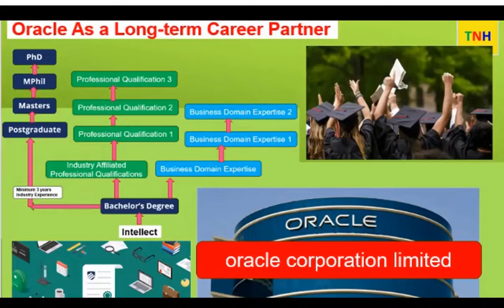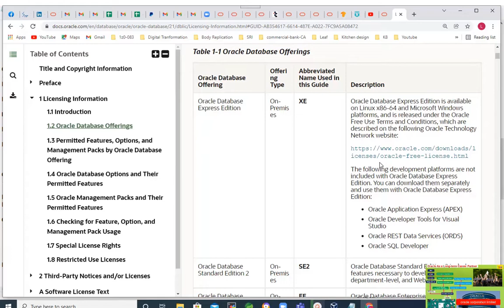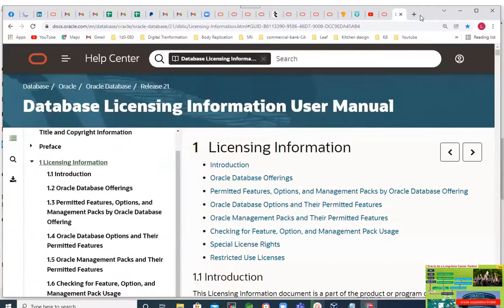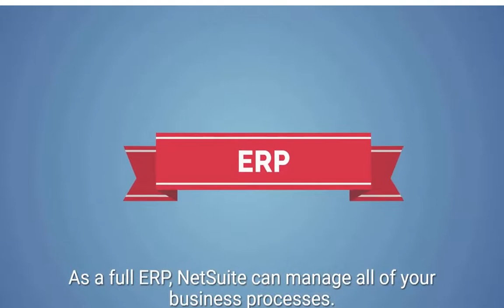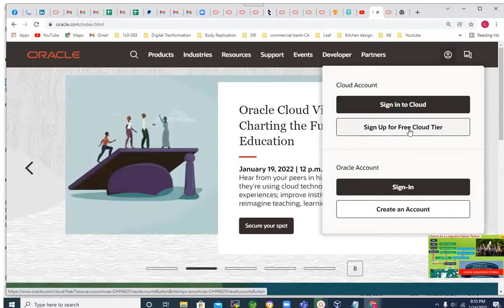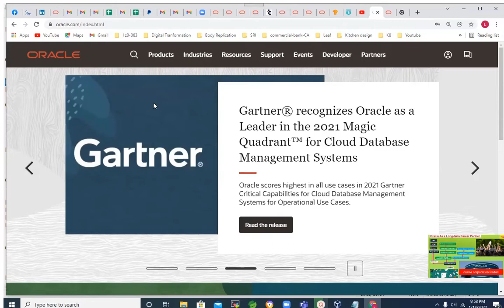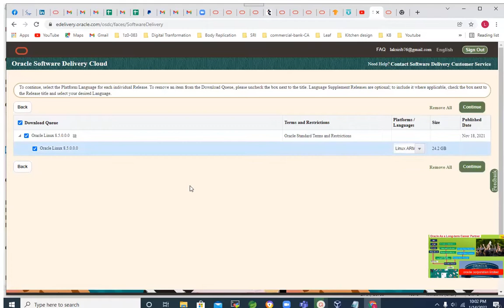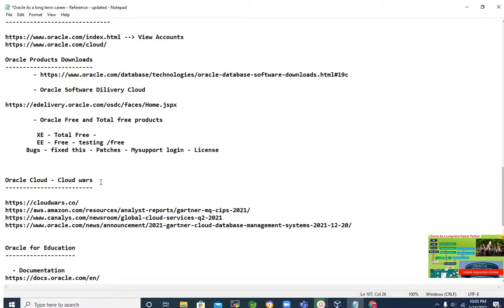Oracle as a long term Career Partner - lesson - 04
In this session the product explanation continuous with on premise and cloud offering details and also  about the login accounts. The session further explains the software delivery cloud details plus the details about free and total free products.